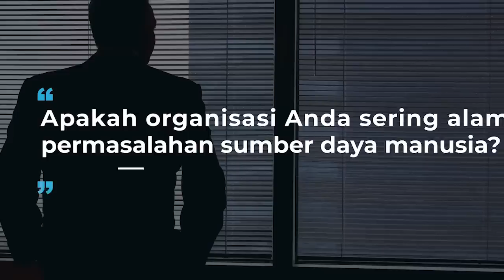LUCU TAPI MENYEDIHKAN !!! ANGGOTA GENG COKRO KETAKUTAN !!! KRITIK PENDETA YANG MENDUKUNG ANIES !!!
RUDI S. KAMRI, ANGGOTA GENG COKRO KETAKUTAN !!!
DULU, TAKUT ANIES AKAN LANGSUNG TERPILIH
KINI, KRITIK PENDETA YANG MENDUKUNG ANIES !!!